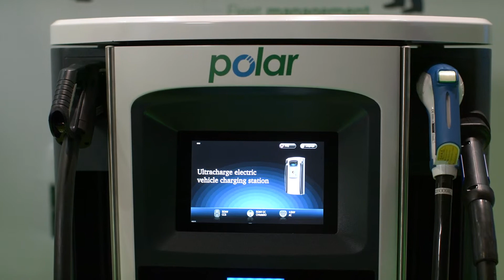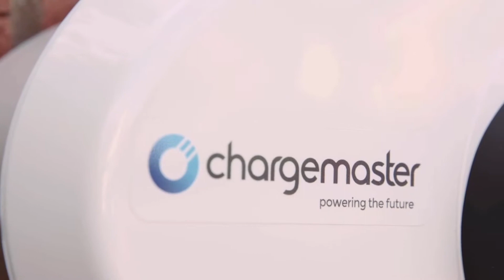Tom Callow, BP Chargemaster - MOVE 2019 Interview with Auto Futures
Content provided courtesy of MOVE 2019 Media Partners, Auto Futures.

Auto Futures takes an in-depth look at mega-trends, such as electric vehicles, autonomous driving and digitalisation, and feature daily news, analysis, interviews and video content from industry influencers, OEMs, challenger brands and start-ups.

Join us 11 - 12 February 2020 at London ExCeL